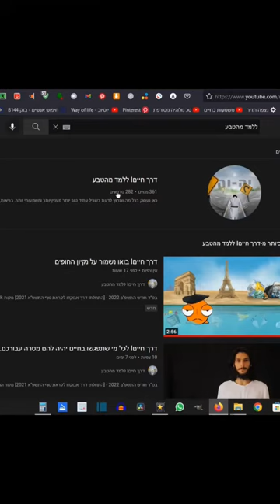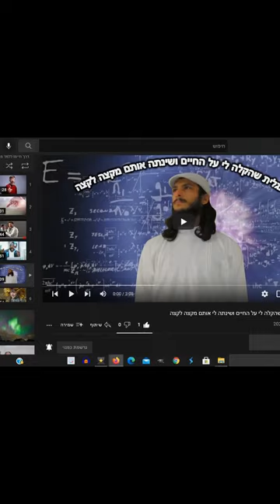דרך חייםI למה יש רוע בעולם גרסת הבורא והשטן!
בס"ד חודש ה׳תשפ״ג 2023

למה יש רוע בעולם גרסת האלוהים והשטן.
סוף סוף פענחתי את הסוד הגדול שמגלה למה יש רוע בעולם.. והאם אפשר שלא יהיה רוע בעולם!

מסתבר שבכל רגע נתון מחושב כל מה שלא הגיוני להיות, למשל אם השיער שלי דק אוטמטית מחושב שהוא לא עבה, ולא נמצא בשום אורך אחר מאשר האורך שלו ממש, מה שאומר שיש אפשרויות שהיה רע אם הם היו מתממשות ולכן הן לא מתממשות כרגע.

זאת אומרת שיש בורא שבורא מה לא נכון להיות, הוא בורא את האפשרויות הללו, והוא מוכרח להיות במציאות הוא קורא באופן אוטומטי. כמו שיש בורא שמגדיר מה נכון להיות כך יש בורא שמגדיר מה לא נכון להיות. הבורא שמגדיר מה נכון להיות נקרא אלוהים והבורא שמגדיר מה  רע להיות נקרא שטן.

בשנים הראשונות הבוראים הללו לא התנגשו אחד בשני ולא הפריעו אחד לשני.
אבל בשלב מסויים הבורא השלילי החליט שהוא רוצה להיות מורגש במציאות בצורה מוחשית יותר ולכן הוא ברא אפשרות לעשות הפוך מרצון האלוהים באופן שזה יגרום לסבל, על מנת שיהיה הבדל בין טוב לבין רע.

וזה הסיבה למה יש רוע בעולם, כי השטן רצה להיות נוכח במציאות ולא ניסתר ונעלם. הוא רצה להיות מושלם ביכולותיו כמו שהבורא הטוב מנסה להיות מושלם ביכולותיו.

ראו בפרטי הערוץ הסבר מדוע החלטתי שחשוב לשתף את תפיסת עולמנו לצורך השראה.
[התחלתי דרך פירותנות נוזלית 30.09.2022]